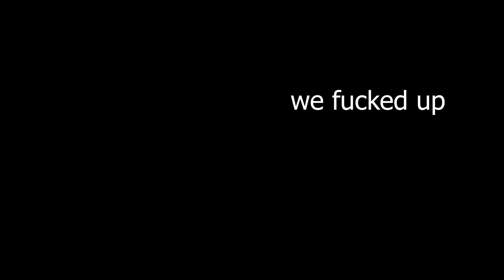BY THE BOOK | GANJA LEGALIZATION | GTA 5 GAMEPLAY | RYZEN 5 | PART 8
Hi guys today in this video I will be playing GTA V on ryzen 5 processor with vega 8 grapics . Hope you guys enjoy it and like it.

About: pk gaming is YouTube Channel, where you will find amazing gaming video's ,I hope this video is entertaining and you like it, if you did press the thumbs up and please share ,subscribe to my channel for upcoming videos.

any type of violence and illegal offence. All
characters and events depicted in this video are
entirely fictitious and for entertainment only.

mail or leave messages and your song/picture or
Video will be removed immediately.There is never
a need to strike a video down when you can get it
removed within the same day.